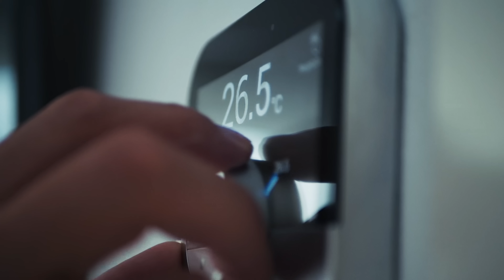How did humans sleep in the ice age without freezing dead?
The bitter wind howls across the frozen landscape as snow begins to fall heavily on the Eurasian steppe. Temperatures have dropped to -40 degrees Fahrenheit, and for the next six months, this land will be locked in winter's grip. A modern human would last perhaps hours in these conditions without proper shelter and heating. Yet 30,000 years ago, entire families not only survived but thrived through winters like this. So how did our Paleolithic ancestors survive the harshest winters in human history?

This documentary debunks the myth of the caveman and reveals the lost engineering of our ancestors. We'll explore the incredible technology behind Paleolithic winter survival, from the semi-subterranean homes of Kostroma to the revolutionary layered insulation at Dolni Vestonice. Discover the secrets of the mammoth bone houses, a feat of ancient architecture that allowed humans to conquer the Ice Age and expand across the globe.

0:00 Introduction: How Did Humans Survive the Harshest Winters?
0:43: Surviving -40°F Without Walls
1:16 Underground Thermal Engineering
2:41 Composite Insulation Systems
3:46 Mammoth Bone House Architecture
5:42 Advanced Heating & Ventilation
7:30 Social Organization & Food Storage
8:27 Construction Timeline & Maintenance
9:24 Psychological Design & Art
13:05 Legacy of Ice Age Innovation